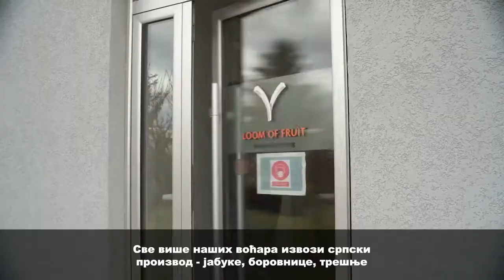Blic.rs - EU za Biznis: Moja preduzetnička priča preduzeća Loom of Fruit iz Smederevske Palanke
Skoro  95 posto ukupne proizvodnje preduzeća Loom of Fruit iz Smederevske Palanke čine stubovi za protivgradne mreže i ograđivanje jer kako kažu, a cilj im je da postanu glavni stub poljoprivrednicima kako u Srbiji, tako i u regionu u sigurnosti njihovih voćnjaka i vinograda. Uz donaciju Evropske unije nabavili su mašinu za sečenje što im je olakšalo proces proizvodnje ali i omogućilo brže isporuku proizvoda klijentima.
Evropska unija je u saradnji sa Ministarstvom za evropske integracije preko programa EU PRO, koji sprovodi UNOPS, podržala preko 200 mikro i malih preduzeća i preduzetnika sa više od 4,3 miliona evra. Sredstva su iskorišćena za nabavku nove opreme uz koju su preduzeća unapredila proizvodnju i konkurentnost i otvorila nova radna mesta.